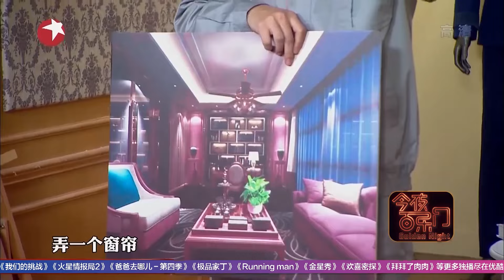张柏芝东北话再演河东狮吼，疯狂喊麦唱星语星愿｜与金星比拼破锣嗓子，天使面孔魔鬼声音吓到众人｜青岛大姨张海宇逼问张柏芝择偶标准 张柏芝 今夜百乐门 EP11 【SMG东方卫视欢乐频道】